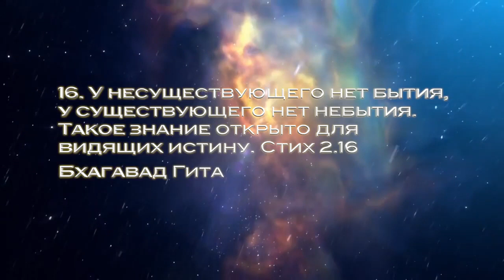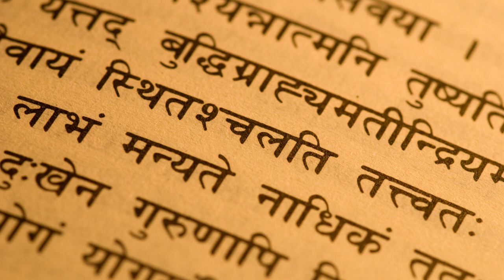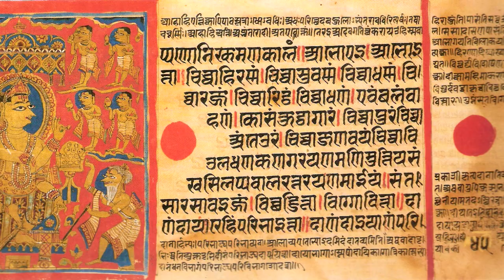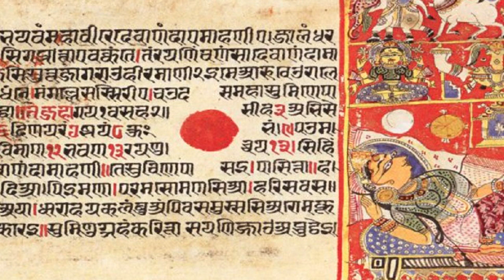Душа из другой вселенной! Проявление гнева, вулкан как символ опасности и язык другого мира!